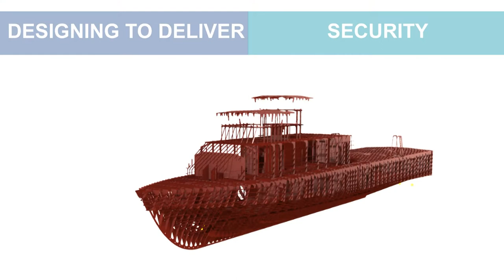About Macduff Ship Design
Short showcase of some of our vessel designs.